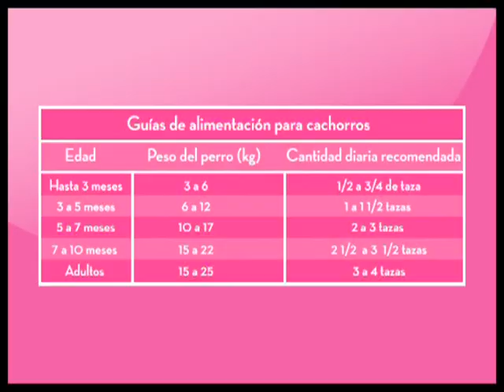Serie Eukanuba ® De Cuidados Del Cachorro: Episodio N.º 3 — La alimentación del cachorro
Subiendo esto para ver si alguien puede identificar el doblaje de este ¿documental? Este DVD fue lanzado por P&G Argentina, y lo curioso es que fue distribuido como un DVD-R impreso. Los protagonistas son Jim Piddock y Martin Deeley.

Se que se lanzó en México y los Estados Unidos también. La edición mexicana tiene en el disco una leyenda de "Volumen 1", pero que yo sepa nunca ha habido un segundo volumen.

No me pagaron para subir este vídeo, pero éste vídeo es literalmente publicidad de Eukanuba, así que le puse el aviso de contenido promocional.

Ripeado con Pavtube DVDAid. Por favor, si tenéis DVDs originales, hagan una copia de seguridad con MPF. Seleccionen DiscImageCreator o Redumper.